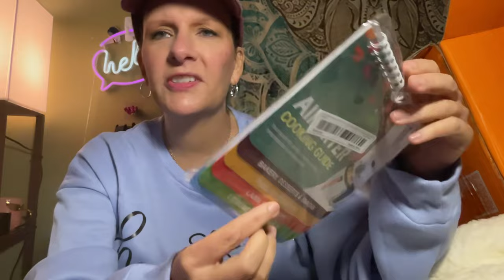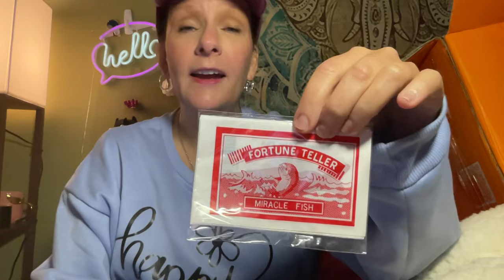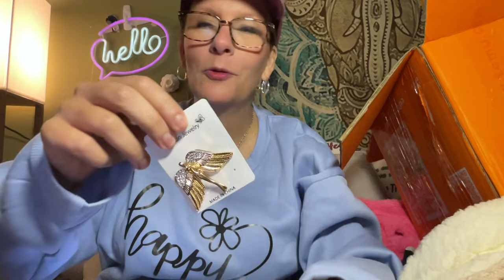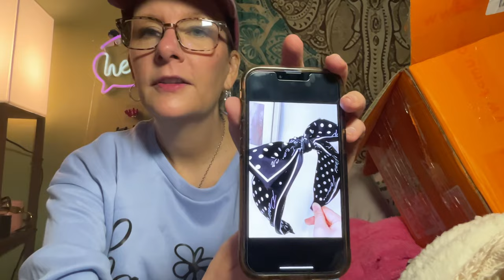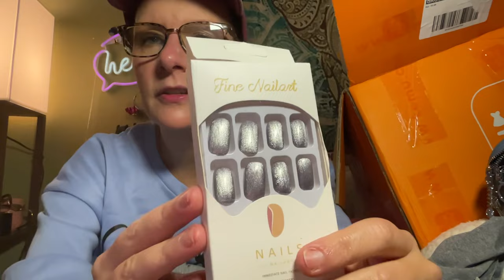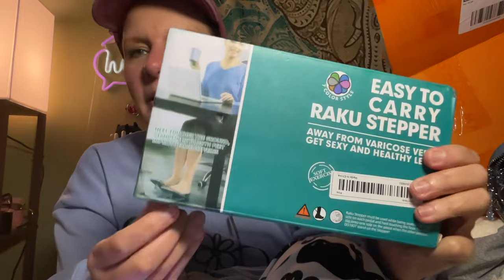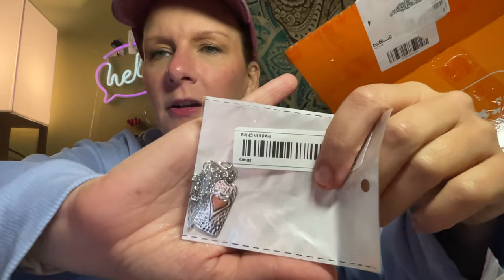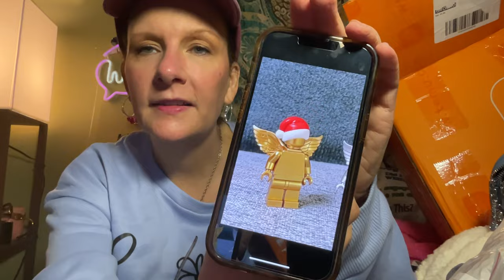We’re in it for the long (Temu) haul! | September 16, 2023